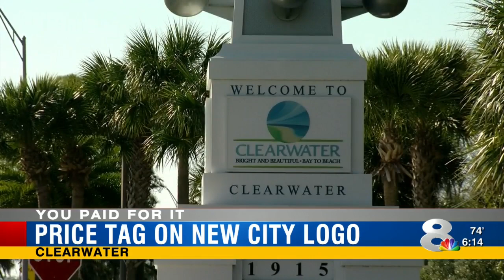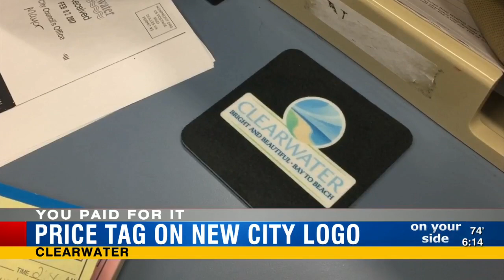You Paid For It: $200,000 for new City of Clearwater logo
The City of Clearwater has a “bright and beautiful” new logo that symbolizes the city from “Bay to Beach” and You Paid For It.